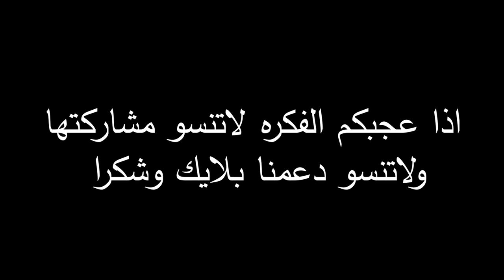اب يرمي بناته ويتخلص منهم ؟ وشاهد كيف عاقبه الله بعد ان فعل في بناته هذا؟ الله اكبر